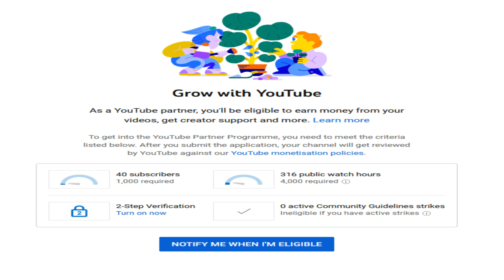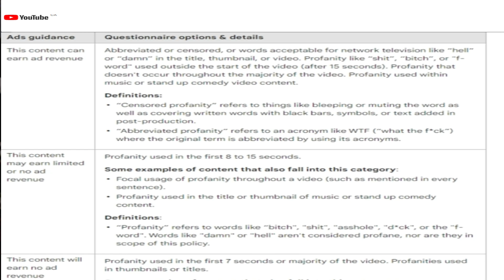Earning a Living Through YouTube: The Great Game Show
TLDR: In terms of earning a living through YouTube, you won't earn a living through YouTube.